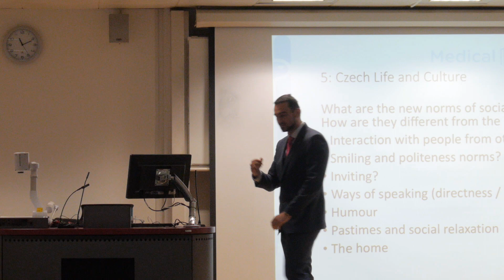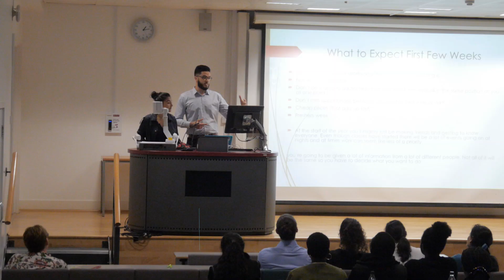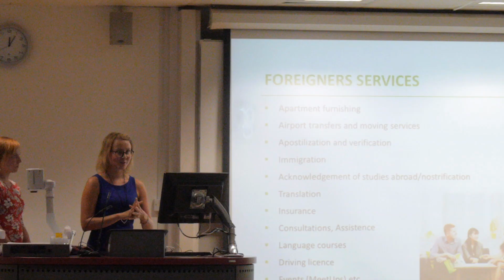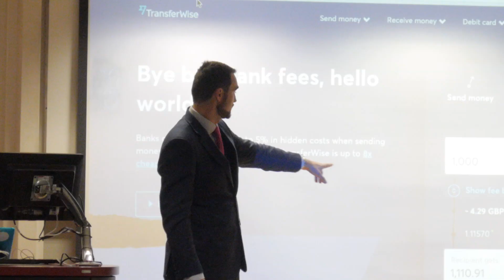Medical Doorway Czech Republic Pre-Departure Briefing 2018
On Wednesday 5th August Medical Doorway once again hosted our annual Czech Republic Pre-Departure Briefing. Following exams in the UK, Hong Kong and Spain we have secured offers for well over one-hundred students in 2018.